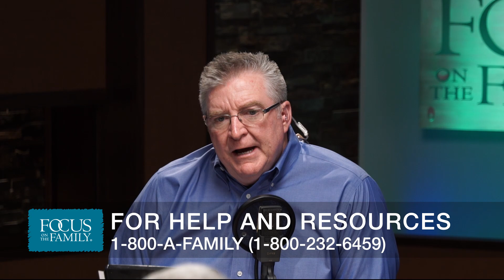Loving and Leading Your Strong Woman Part 1 - LeRoy and Kimberly Wagner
LeRoy and Kimberly Wagner felt they were trapped in a loveless marriage. Between Kim’s strong nature and LeRoy’s passive reactions, their relationship was failing until God turned it around. Over a course of several years, He led them through a healing journey which completely transformed their marriage. The Wagners offer fresh insight, hope, and heart to couples who may be struggling.